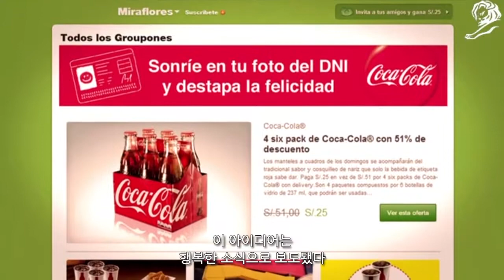[뉴데일리TV] 코카콜라의 행복신분증(HAPPY ID) -칸 라이언즈